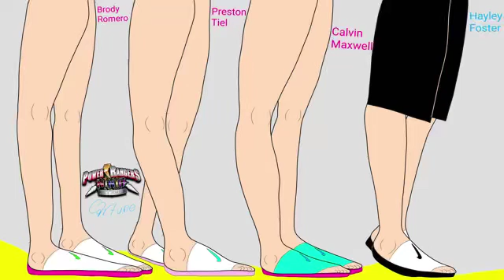I Tawt I Taw a Puddy Tat! I Did, I Did Taw a Puddy Tat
Brody Romero, Peraton Tiel, Calvin Maxwell and Hayley Foster Are Standing In Line Together

Power Rangers Ninja Steel Cartune By Jon E